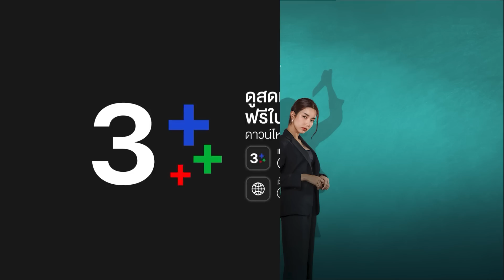FIN | ไอ้นั่นก็ไม่เอา ไอ้นี่ก็ไม่เอา ระวังเขาจะเลิกแล้วไปหาคนอื่น | คู่เวร EP.3 | Ch3Thailand